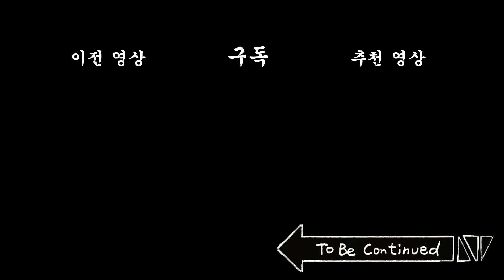[충성! 짐승친구들] 동물들이 입대하는 만화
짤툰대난투 다운받기

[배급 : 빅픽처팀] [기획 : 비크리스피] [원작 : 짤태식]